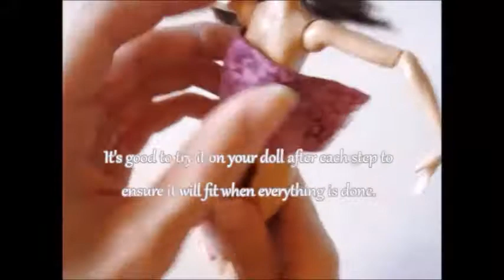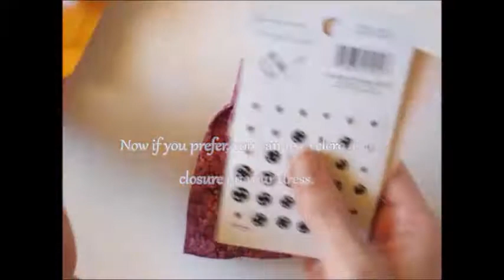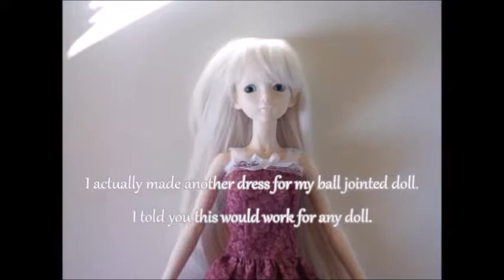Turbo Version!! - Easy Fitted Bodice or How to Make a Doll Dress for Any Doll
Want to make a fitted doll dress, but short on time?  Here's the Turbo Version of my Easy Fitted Doll Dress tutorial.  It's the same simple sewing tutorial video but half the time.